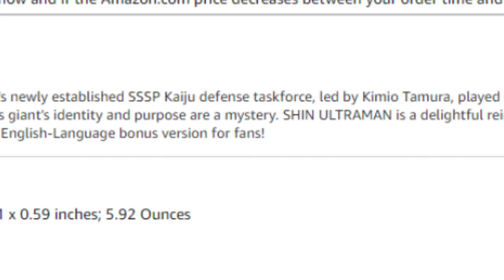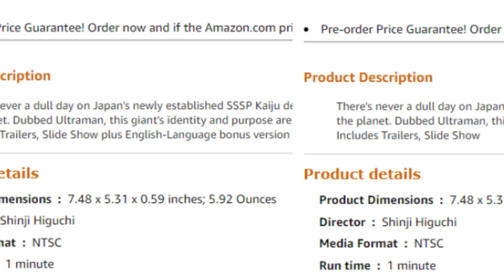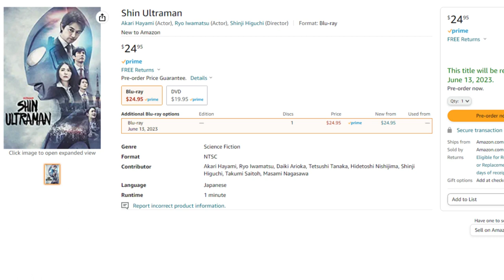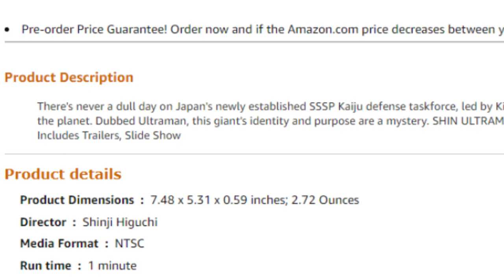Is Shin Ultraman Amazon Listing Wrong?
Today, Matt talks about something weird he noticed while trying to pre-order Shin Ultraman. Let's talk about it!